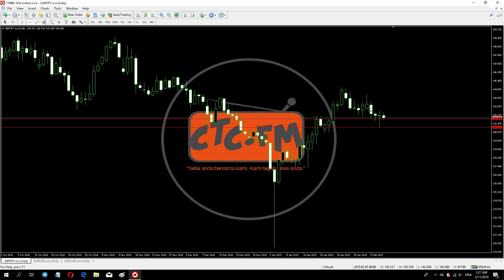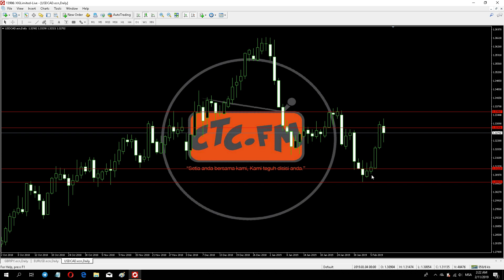ANALISA 11 FEB 2019 GBPJPY,EURUSD & USDCAD BY Wan Fx